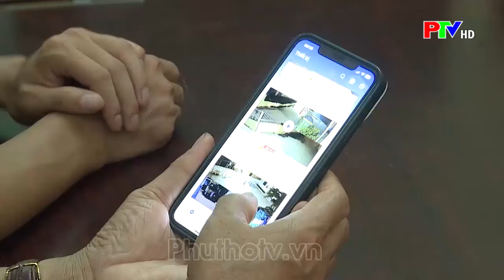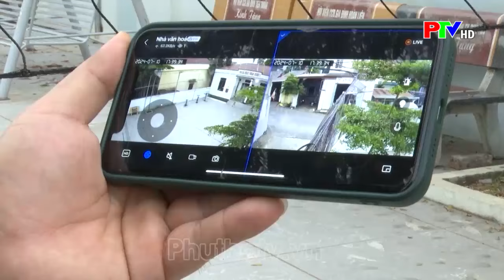Nâng cao hiệu quả phong trào bảo vệ an ninh Tổ quốc | Tin tức Phú Thọ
Phong trào toàn dân bảo vệ an ninh Tổ quốc có vai trò, vị trí hết sức quan trọng trong bảo vệ an ninh chính trị, giữ gìn trật tự an toàn xã hội và là nền tảng xây dựng  thế trận an ninh nhân dân gắn với nền quốc phòng toàn dân. Nhận thức được điều đó, cấp ủy chính quyền các cấp trên địa bàn tỉnh đã triển khai nhiều biện pháp, góp phần lan tỏa phong trào đến các ngành, đoàn thể, huy động đông đảo người dân tham gia.